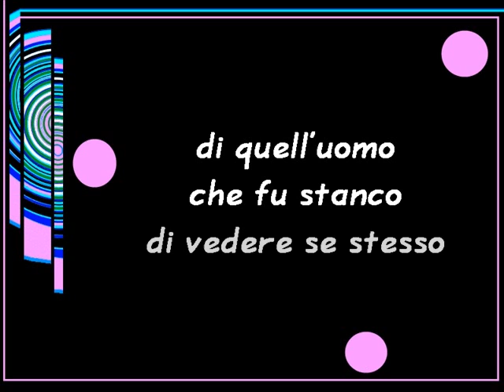La danza selvaggia | Marco Greco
☛ SEGUICI

☛CREDITS
Testo: Marco Greco
Design: Marco e Sabina Greco